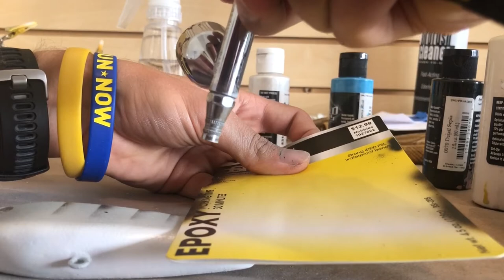Painting a Crankbait - Pinfish